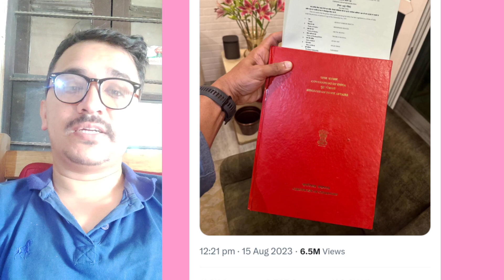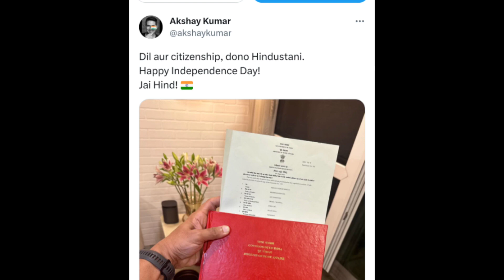Akschya kumar got indian citizenship| उनी लेख्छन Dil aur citizenship dono Hindustani Jai Hind l